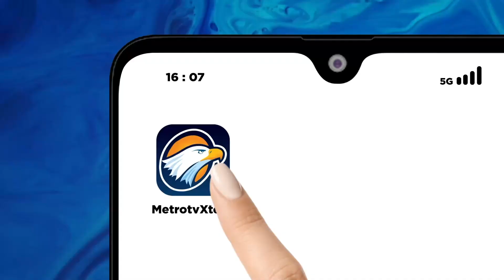Kok Bisa? Talang Air Venue PON 2024 Ambruk Kena Hujan - [Newsline]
MetroTV, Talang air dari venue cabang olahraga menembak di PON 2024 tampak telah ambruk saat pertandingan sedang berlangsung. Diduga talang air yang berada di atap tersebut ambruk terkena hujan yang deras. Karena atap ambruk, pertandingan ini pun diberhentikan.